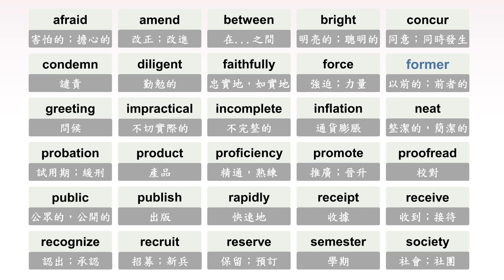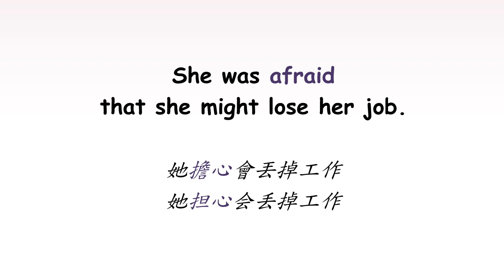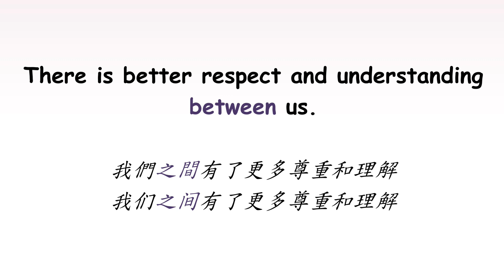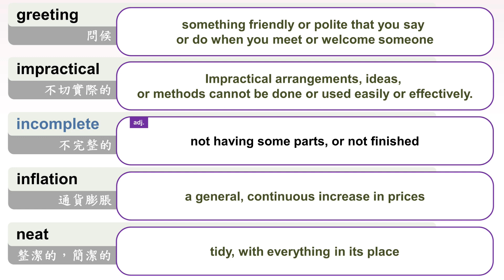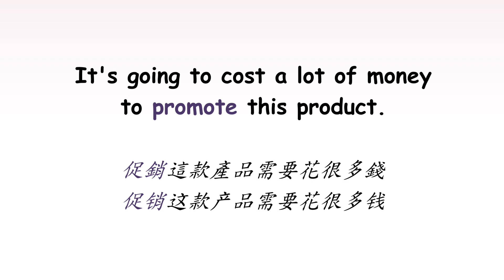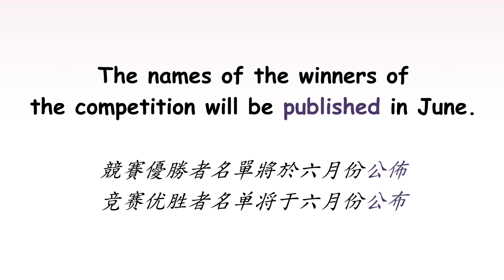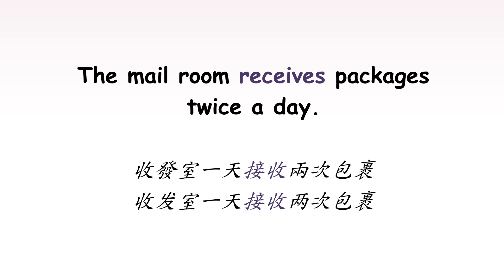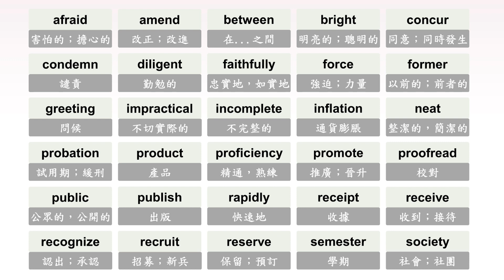[TOEIC 多益] 15分鐘學會多益必備3000單字-029/100天 ♦英國口音為主，聽力例句依序為英國口音/美國口音/澳洲口音 ♦TOEIC Vocabulary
本頻道影片目前以TOEIC多益為主題，但也嘗試涵蓋以下主題：
-聽力
-口音
-英語學習

如果覺得語速有點快，可以先到設定中將播放速度調至0.75，聽完一次後，再把速度調回正常，再聽一次，這樣可以幫助了解內容也能提升聽力。

影片中單字的中文釋義為1-2個最常用的意思、或是一個常用意思加上一個差別較多的意思；英文是放最常用的一個定義，影片中的詞性為該英文定義的詞性。

除了例句依序是英國腔、美國腔、澳洲腔，本影片基本上都是英國口音。

關於本影片所有單字及例句的詳細統整內容，可至此連結觀看：

00:00 影片開始
00:06 瀏覽30個單字
02:36 第1-10單字釋義
03:34 第1-10單字例句
05:44 第11-20單字釋義
06:51 第11-20單字例句
09:12 第21-30單字釋義
10:25 第21-30單字例句
12:55 複習30個單字

TOEIC test is a WARM keyword and I did my best to create a YT video around this subject Inside this video, I want to speak about TOEIC vocabulary.

So, are you ready? Please view this video and you'll thank me later on!

Cool? So if you were awaiting the ideal time to seize this chance, the time is now. Click the link above Today!

Now that you have actually watched our video about TOEIC vocabulary, did it help?

Please 'like' the YT video to help your friends looking for a TOEIC test or learning English :)